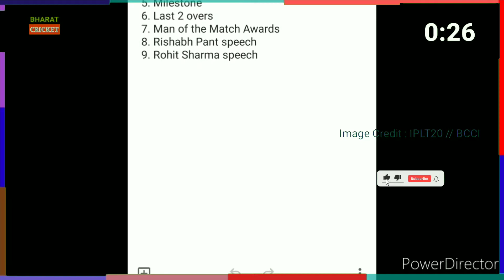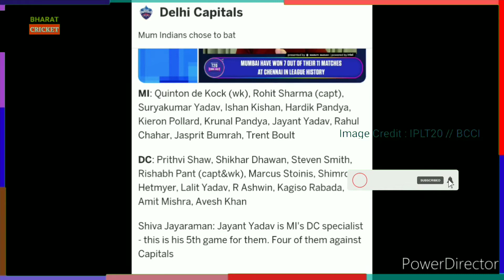ऋषभ पंत ने इस खिलाड़ी को दिया जीत का क्रेडिट -IPL 2021 Rishabh Pant Rohit Sharma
Delhi CAPITALS vs Mumbai Indians IPL 2021: इंडियन प्रीमियर लीग के 13वें मैच में ऋषभ पंत की कप्तानी में दिल्ली कैपिटल्स ने मंगलवार को मुंबई इंडियंस को 6 विकेट से हराया। दिल्ली की टीम ने 138 रनों के लक्ष्य को 19.1 ओवर में चार विकेट खोकर हासिल किया। दिल्ली की तरफ से शिखर धवन ने 45 रन बनाए। उनके अलावा स्टीव स्मिथ ने 33 रन बनाए। दिल्ली की यह इस सीजन की तीसरी जीत है। दिल्ली के कप्तान ऋषभ पंत ने जीत का क्रेडिट गेंदबाजों को दिया।

ऋषभपंत ने कहा कि जब हमने शुरुआत की तब हम थोड़ा दबाव में थे। मिश्रा भाई(अमित मिश्रा) ने हमारी वापसी कराई। गेंदबाजों ने मुंबई इंडियंस को 137 रन पर रोककर शानदार काम किया। हम एक समय में एक मैच को लेकर चलना पसंद करते हैं। ललित यादव की तारीफ करते हुए पंत ने कहा कि हम उसे बेहतर बनाने की कोशिश कर रहे हैं। वो ऐसी पिचों पर चमत्कार कर सकते हैं। हमने एक बात सीखी है कि अगर आपके हाथ में विकेट हैं तो आप किसी भी टारगेट का पीछा कर सकते हैं।

दिल्ली की तरफ से अमितमिश्रा ने शानदार गेंजबाजी करते हुए 24 रन देकर चार विकेट विकेट लिए। मिश्रा के अलावा आवेश खान ने 15 रन देकर दो विकेट और ललितयादव ने चार ओवर में 17 रन देकर एक विकेट हासिल किया। मुंबई की बल्लेबाजी की बात करें कप्तान रोहित शर्मा ने सर्वाधिक 44 रन बनाए। रोहित ने मैच के बाद कहा कि हमें जिस तरह की शुरुआत मिली थी, मुझे लगता है कि हम बीच के ओवरों में बेहतर बल्लेबाजी कर सकते थे जो हमने नहीं किया। हम पावर प्ले में मिली शुरुआत का फायदा नहीं उठा पाए, हम एक बार फिर ऐसा करने में नाकाम रहे। उन्होंने दिल्ली के गेंदबाजों को जीत का क्रेडिट देते हुए कहा कि उन्होंने हमारे ऊपर दबाव बनाए रखा और विकेट चटकाते रहे।